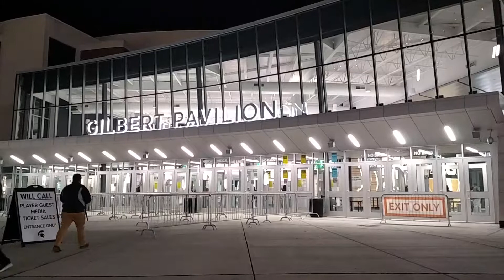Breslin PA 2018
Welcoming PA Announcement at the Jack Breslin Student Events Center Men's Basketball Games 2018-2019 Season.  By David "Sparty" Brown